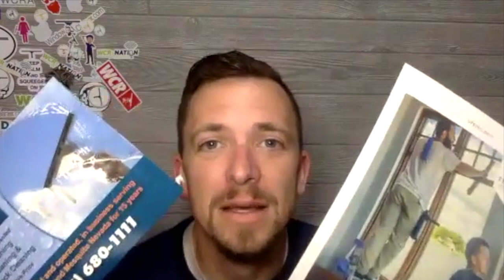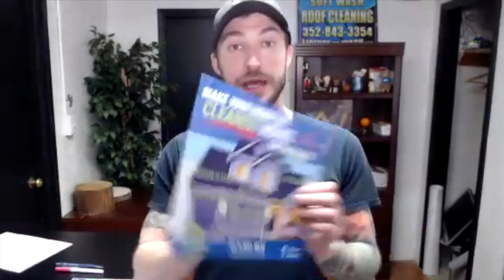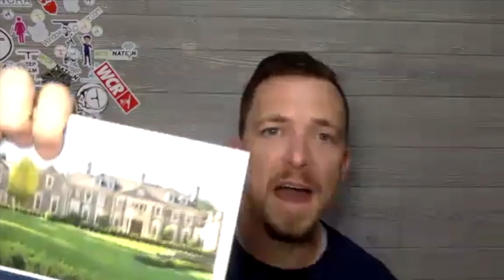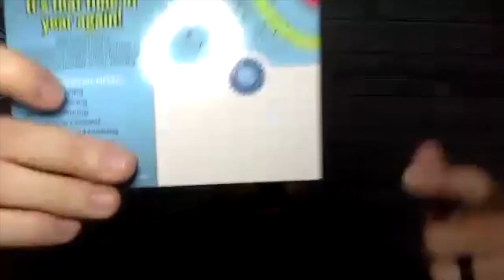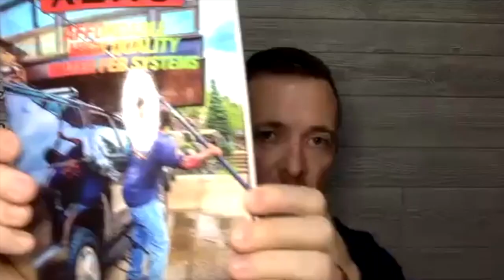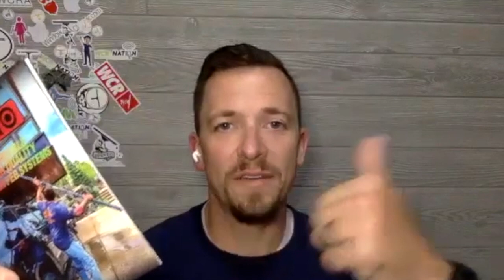Printing 101 | WCR Nation EP 165 | Window Cleaning Podcast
Hey everyone! In today's WCR Nation let's talk about PRINTING!

This is the Cleaning Industry podcast, window cleaning, pressure washing, Maid service, and carpet cleaning.  This podcast is for anyone with a cleaning company who wants to learn about the business side of what they are building.

If you own a window cleaning or pressure washing company, WCR Nation is a great listen.  Learn how to start a window cleaning business, how to run one and other tips and tricks.

WCR Nation is a weekly podcast that sometimes doesn’t suck. If you own a window cleaning business or even thinking of starting a window cleaning company, check us out. We try to fill each episode with window cleaning techniques, and even some company tips and tricks. You can watch or listen to it as a podcast.